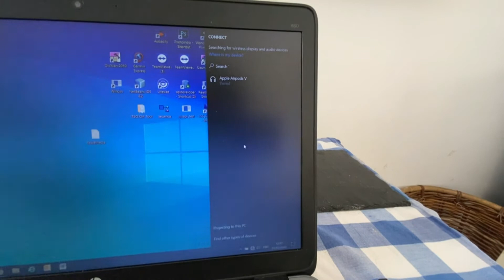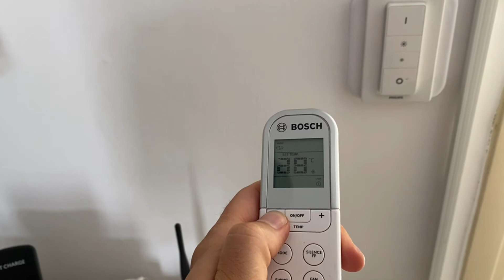The Summer House: Must-Have Amenities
Smart TV with Netflix, fast Wi-Fi, Google Home, Philips Hue lights, CD player, wireless charger, and AC—everything for an unforgettable stay. See why guests return year after year!